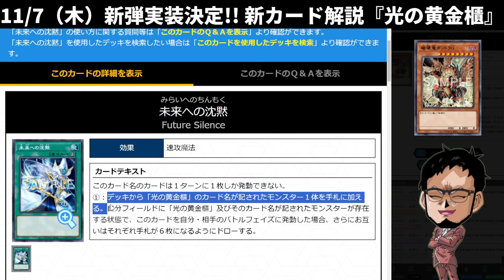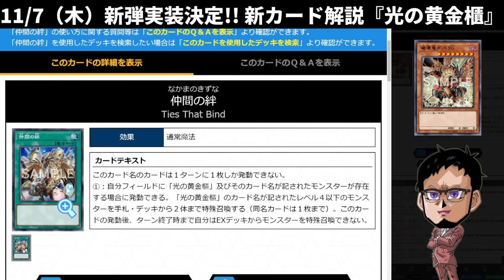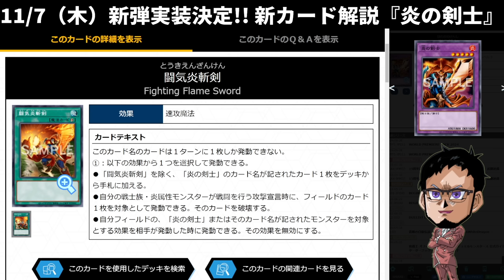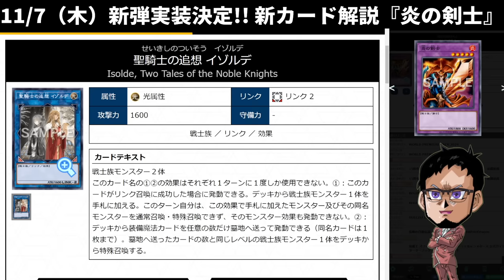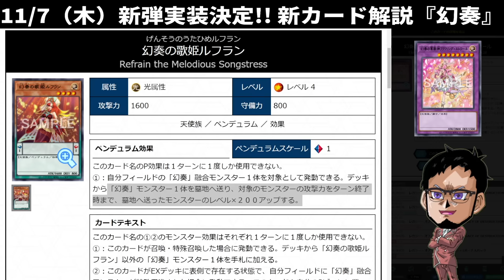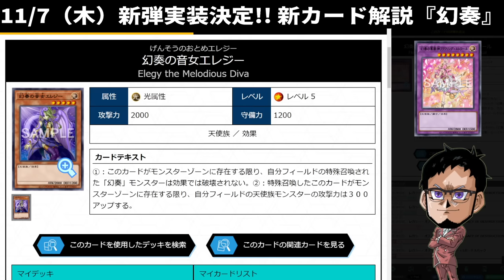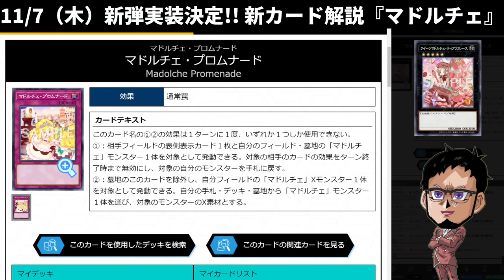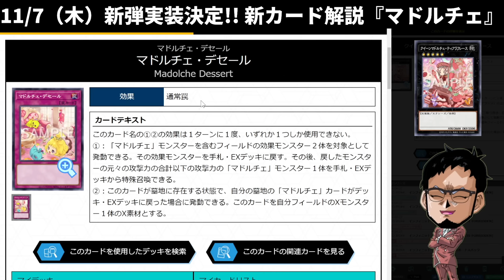【新弾解説】新パックのカードを全部解説!!『光の黄金櫃』『幻奏』『炎の剣士』『マドルチェ』『ディアベルゼ』【遊戯王マスターデュエル】【Yu-Gi-Oh! Master Duel】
【激アツの収録内容】
新パックのカードを全部解説!!
『光の黄金櫃』『幻奏』『炎の剣士』
『マドルチェ』『ディアベルゼ』etc

クッソ楽しみな新弾きました!!
ガンドラX制限解除もアツすぎ!!

メンバー登録はこちら

コメントに関するお願い

▼イヤホン

▼ライトバー

▼デスクペン

デュエルリンクスおすすめ動画

【好きなもの】
◆好きなバンド：WANIMA,dustbox,Hi-standard,10-FEETなど
◆好きなアニメ：サマーウォーズ,エヴァ
◆好きな番組：水曜どうでしょう,仮面ライダークウガ
◆好きな漫画：宇宙兄弟,弱虫ペダル,福本伸行作品
◆好きな映画：MI,,ボーンシリーズ,アイアンマン
◆好きなゲーム：ワンピースグランドバトル,遊戯王DL,遊戯王MD